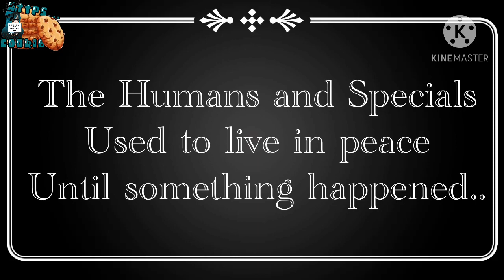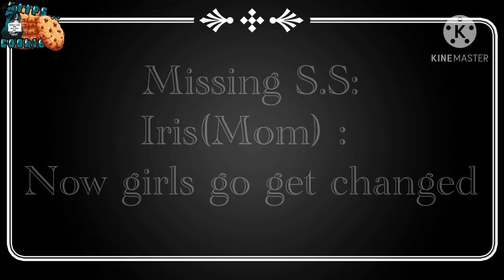Specials and Humans • Original GCMM • Lazy • Read Desc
If you didn’t notice the Specials (Susie, Elisie, Alia and Iris) all have a bracelet in their arm, that bracelet keeps their powers under control, if you break it or take it off they loose control and turn into their evil side (As you saw Susie do)

I’m sorry about this short GCMM and lazy qwq, I kinda did it with no motivation TwT
I hope you enjoyed anyway! Please tell me if you went a part 2! Baii